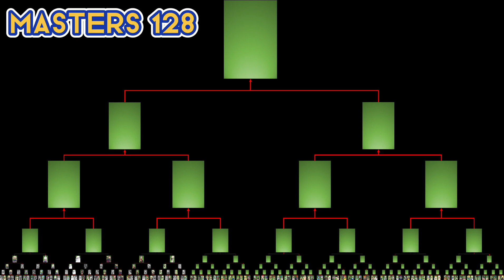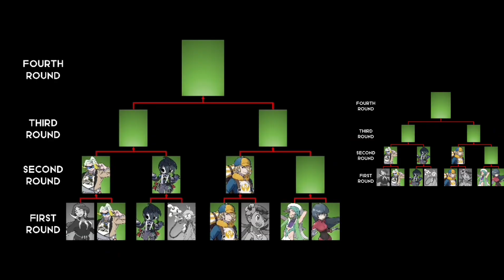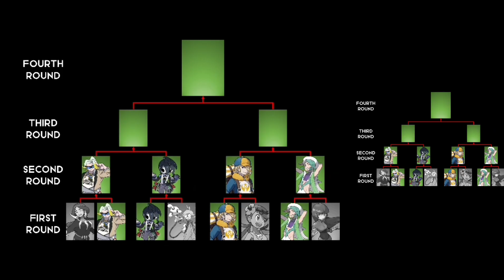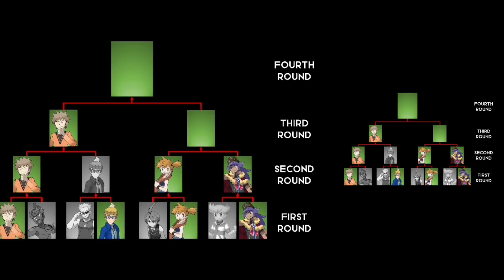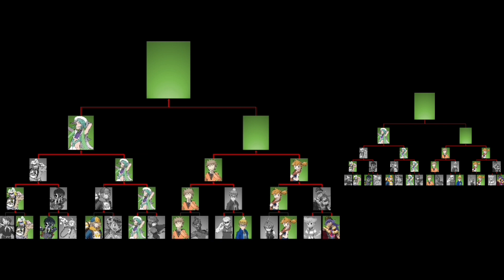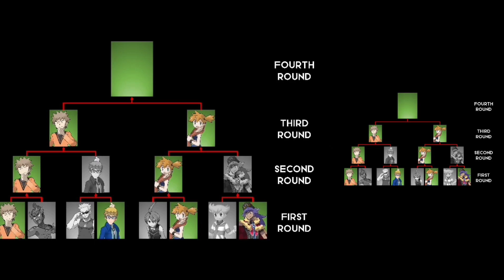I Simulated a Massive Pokémon Tournament (Part 5)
What happens when you bring together over 100 Pokémon trainers from 8 generations of video games? A massive knockout tournament powered by AI, of course!

0:00 - Intro
0:18 - Block 4 Battles

Part 5 of the Masters 128 series, featuring Block 4 of the tournament. All battles are simulated on Pokémon Showdown using character's in-game teams.